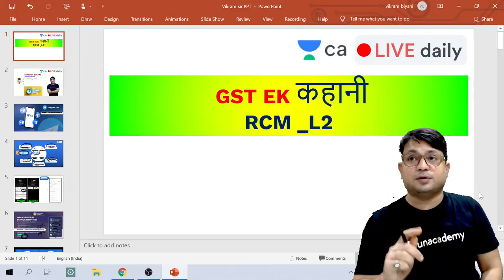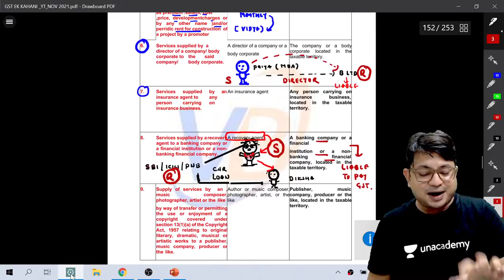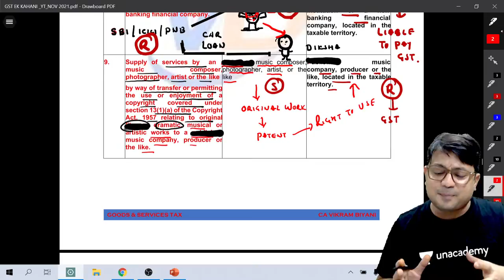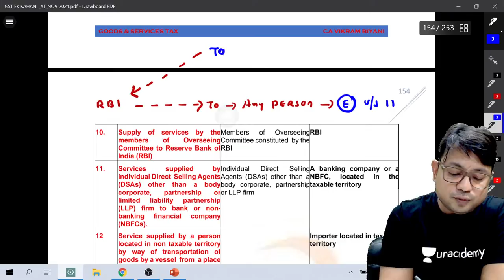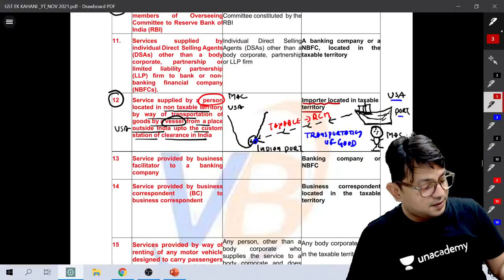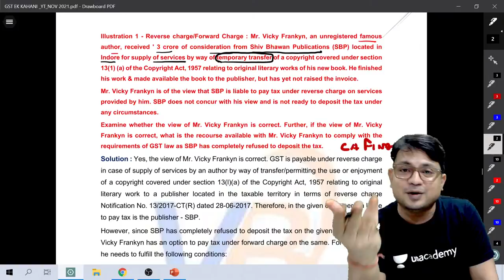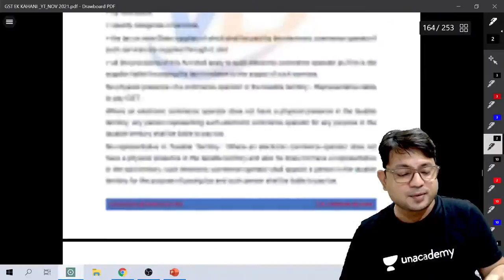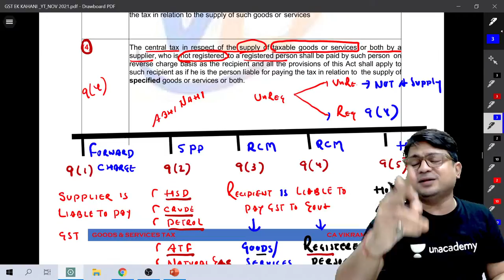GST EK कहानी | RCM - L2 | Lec 12 | CA Intermediate Nov'21 | Vikram Biyani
In this session, Vikram Sir will be teaching RCM from GST EK कहानी for CA Intermediate Nov 2021 Exams

Vikram Biyani and other Top Educators take classes on Unacademy App.

Unacademy Subscription Benefits:
1. Learn from your favourite Educator
2. Dedicated DOUBT sessions
3. One Subscription, Unlimited Access
4. Real time interaction with Educators
5. You can ask doubts in live class
6. Limited students
7. Download the videos & watch offline

Get CA Intermediate Iconic Advantage:
1. Personal Coach
2. Study Planner & Bi-weekly Reviews
3. Dedicated Doubt Clearing Space
4. Personalized Test Analysis
5. Study Booster Sessions
6. Preparatory Study Material
7. All the Unacademy Subscription Benefits